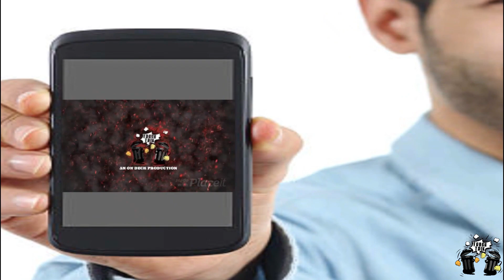Pre fight interview with Herbert Rodgers-Williams ahead of his fight this saturday 3-7-2020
Herbert Rogers-Williams has been a standout amateur ever since he made his debut. With just four fights under his belt you can see the developments he's made, and continues to make. Check out what he had to say below and be sure to be there this Saturday in Austin Minnesota.